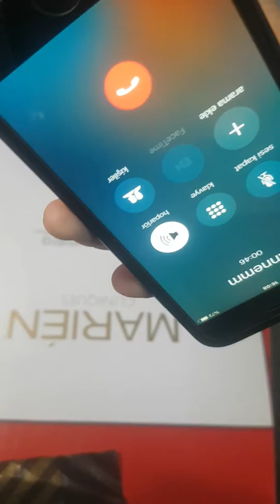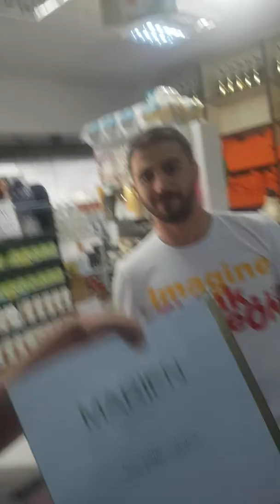Marien Saç boyası